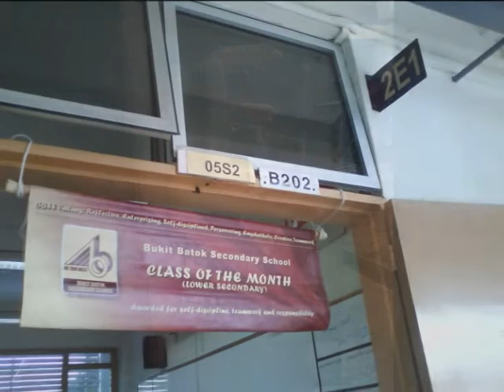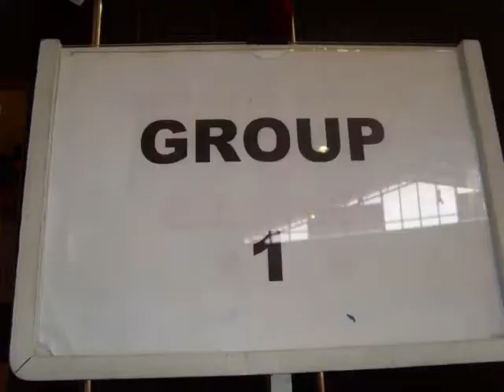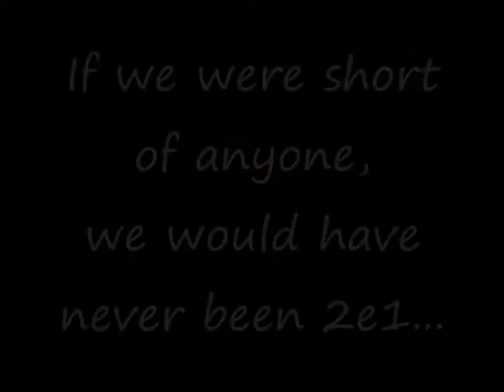BBSS 2e1'08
Bukit Batok Secondary's 2e1'08! :D